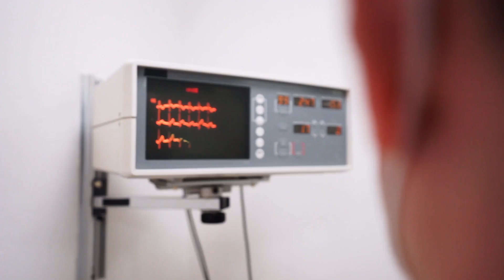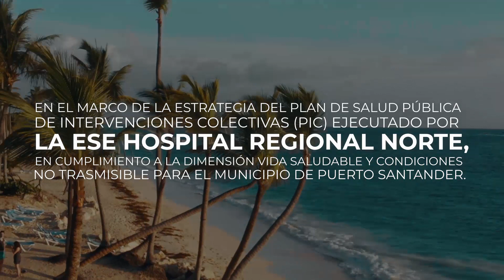DimensionVidasaludableEnfermedadesNoTransmisible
Según informes de la Organización Mundial de la Salud (OMS), “una dieta saludable ayuda a protegernos de la malnutrición en todas sus formas, así como de las enfermedades no transmisibles, como la diabetes, cardiopatías, accidentes cerebrovasculares y el cáncer”.
Se ha demostrado que una buena alimentación previene enfermedades como la obesidad, hipertensión, enfermedades cardiovasculares, diabetes, anemia, osteoporosis y algunos tipos de cáncer. La alimentación saludable permite tener una mejor calidad de vida en todas las edades.